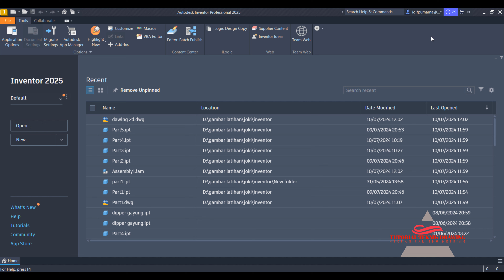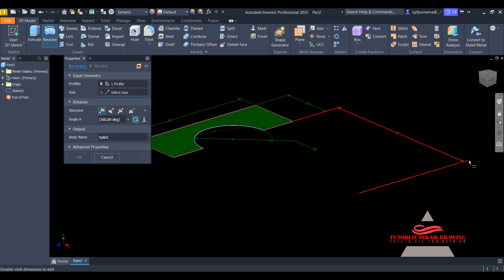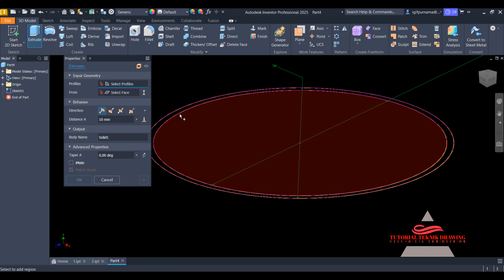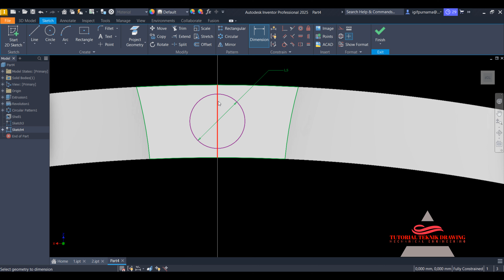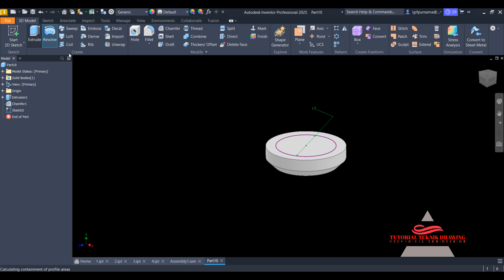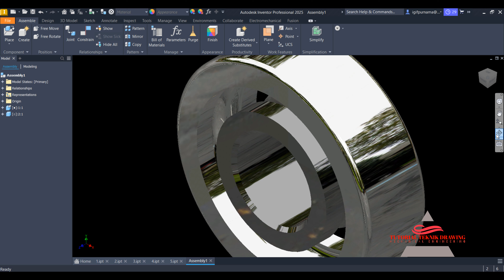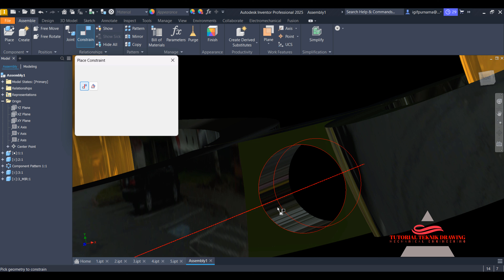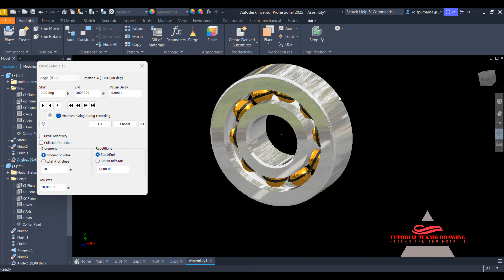Autodesk Inventor 2025 | Assembly Membuat Ball Bearing | 4K 60fps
Autodesk Inventor adalah aplikasi desain berbantuan komputer untuk desain mekanik 3D, simulasi, visualisasi, dan dokumentasi yang dikembangkan oleh Autodesk.
Inventor 2025 keluaran terbaru kali ini saya akan buatkan tutorial Assembly Membuat Ball Bearing

System Requirements for Autodesk Inventor 2025 Windows
CPU               : Recommended: 3.0 GHz or greater, 4 or more cores Minimum: 2.5 GHz or greater
Memory        : Recommended: 32 GB RAM or more Minimum: 16 GB RAM for less than 500-part assemblies
Disk Space   : Installer plus full installation: 40 GB
OS                  : Microsoft Windows 10/11 (64-bit only) (version 1803 or higher)
latihan inventor,
pemula inventor,
inventor 2dimensi
inventor 3dimensi
inventor 2010
inventor 2011
inventor 2012
inventor 2013
inventor 2014
inventor 2015
inventor 2016
inventor 2017
inventor 2018
inventor 2019
inventor 2020
inventor 2021
inventor 2022
inventor 2023
inventor 2024
Inventor 2025